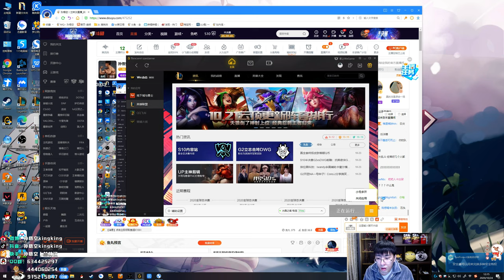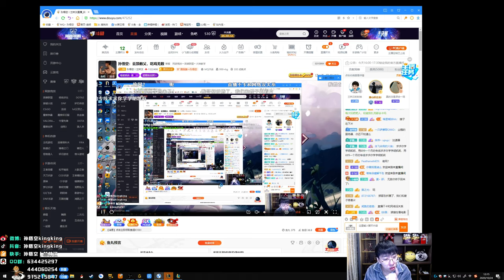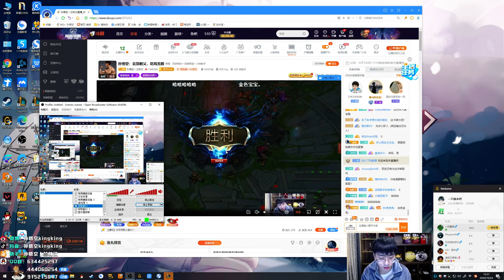【猴哥】蘭林漢悟空：粑粑人VS石頭人 國服 你跑我追 追到我就嘿嘿嘿（20201024P2）